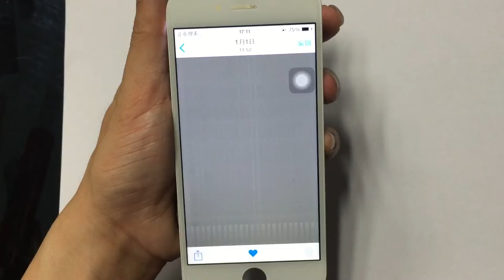Be Aware of the LCD with Broken Corner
There is an iPhone 6 lcd screen which has broken lcd corner in the market, you will find the corner is broken when you remove the backlight, the screen has no problem when you use it at first, but it will has problems after using a period of time, such as lines on the screen, no display, the quality of this kind of lcd is not stable, the price is lower in the market too, the good lcd has complete corners and quality is stable.
Any need for High Quality iPhone 6 screen Replacement  you can find here: